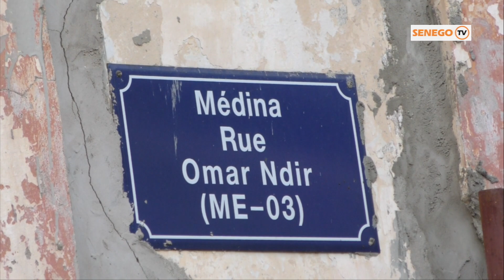Urgent: Effondrement d’un immeuble à la Médina, le préfet se prononce